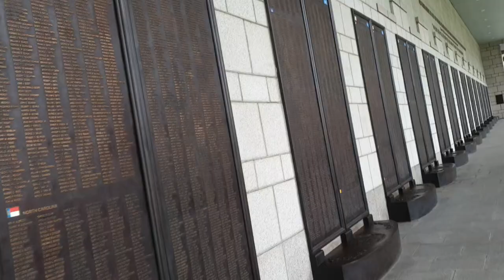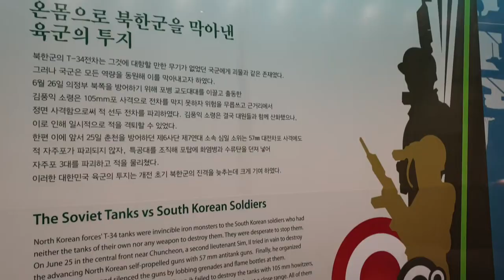[SUB_Eng/汉/日] 전쟁기념관 다녀오기 // The memorial of korea // A9-STORY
전쟁기념관에 다녀왔습니다.
당연한 자유를
당연히 누리게 해주심을
당연히 여기지 않겠습니다.